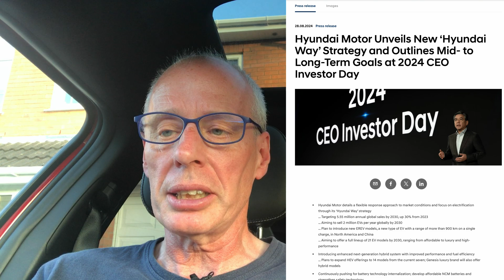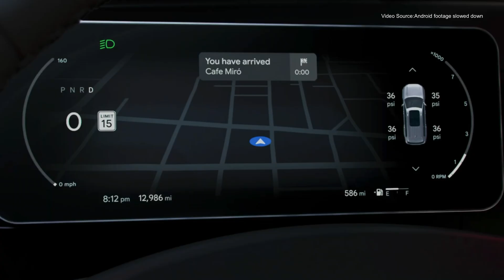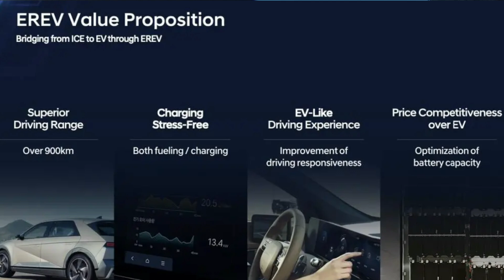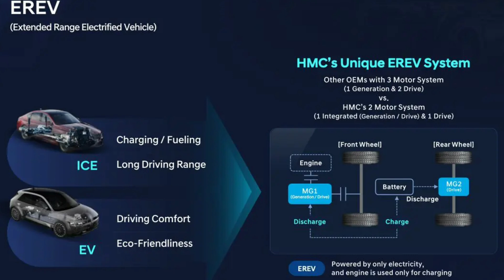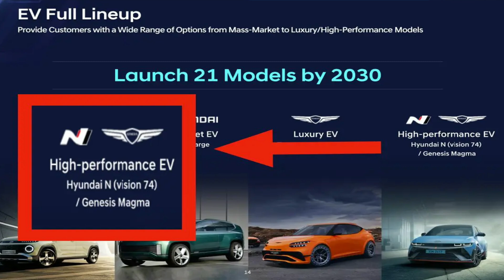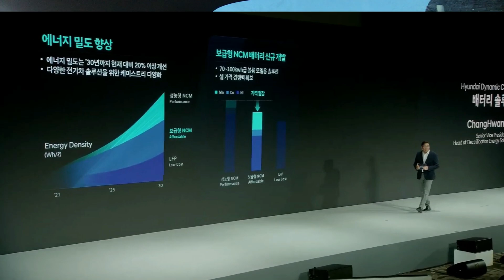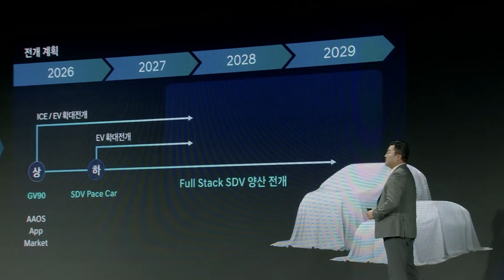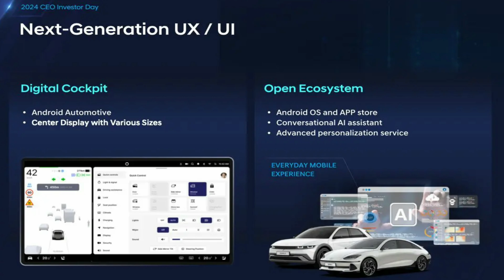My take on Hyundai Motors 2024 Investor Day announcements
Plenty of news of what to expect from Hyundai Motors over the next few years & my analysis
Some of this will no doubt feature in the 2024 Kia CEO Investors Day

Note:31/08/2024

I do have a little “why don’t we just all go EV rant”  but let’s not forget that some people in the UK for example 30-35% may not have access to EV charging at home due to either living in an apartment or older house with no parking. The cost of public charging will keep plug in hybrid electric vehicles going for a long time unless something is done about this.At least this new Hybrid drivetrain will have a bigger battery so more miles can be covered on Electric and is more efficient so in theory less stuff burned and less air pollution. So i should really take those as positives.

Use this link to sign up to Octopus Share £100-

Timecode
00:00 Titles
00:04 Intro
00:19 Link to full Investor Day video
00:27 Link to Hyundai Press Release
00:47 Future move to Android Automotive WTF👍
01:08 Android Automotive roll out road map
01:15 So what the heck is Android Automotive?
03:47 More Hybrids
04:45 Revving up EREV
06:28 EREV what do I think?
07:07 21 models by 2030
07:52 Manufacturing
08:56 Hybrid options for Genesis models
08:59 All about future battery production
09:27 CTC Battery structure
09:53 Future battery tech plans
10:23 Battery Safety development
10:59 New battery safety structure
11:40 Software defined vehicles
12:53 Zonal E/E CPU architecture
13:21 What do I think of Zonal Architecture?
13:44 Next Gen Infotainment System
14:22 SDV pace car
14:43 SDV Road map
15:00 Self learning SDVs
15:36 Hyundai to launch Autonomous Vehicle Foundry business
16:07 Outro
16:28 Endscreen